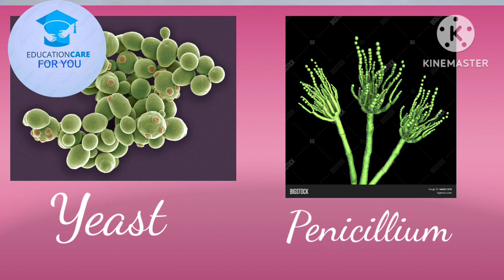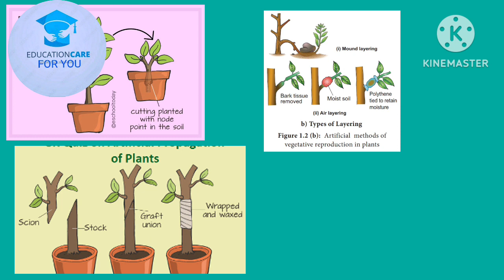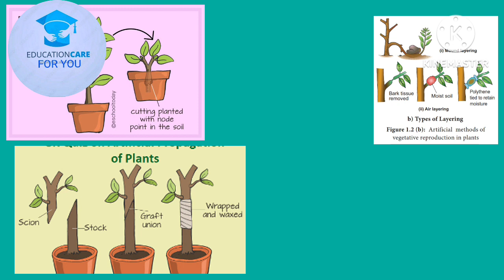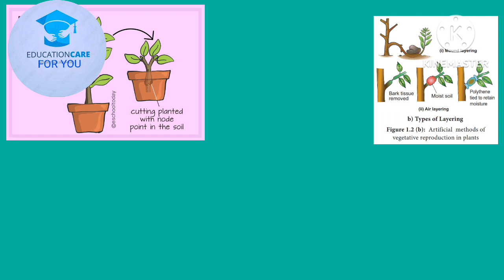education দাদ্বশ শ্রেণীর জীববিদ্যা || Unit 1|| Chapter 1|| জীবের জনন || 2023-24||Part 1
Education Care for You

দাদ্বশ শ্রেণীর জীববিদ্যা || Unit 1|| Chapter 1|| জীবের জনন || 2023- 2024||

Online classes of new XI & XII  started from 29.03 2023